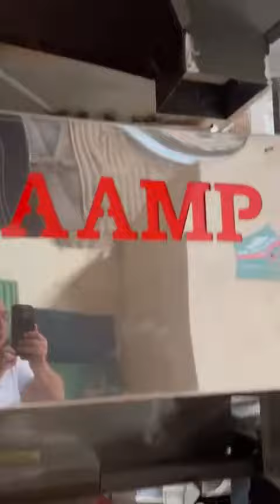Como é iniciar uma instalação de Unidade Esmagadora de Soja